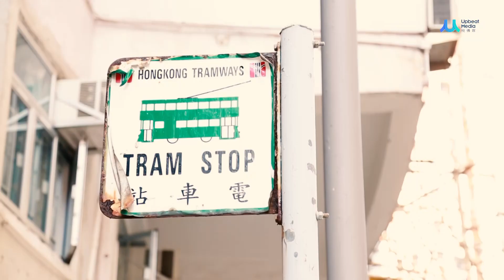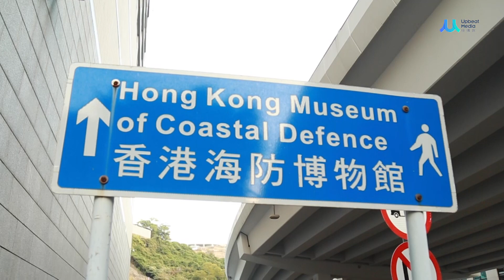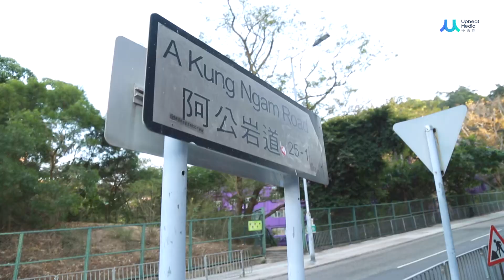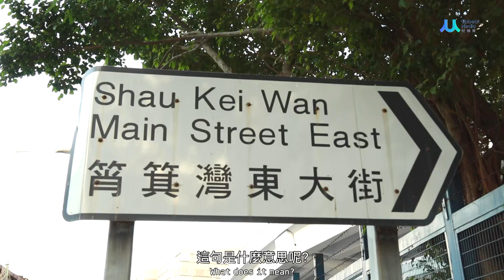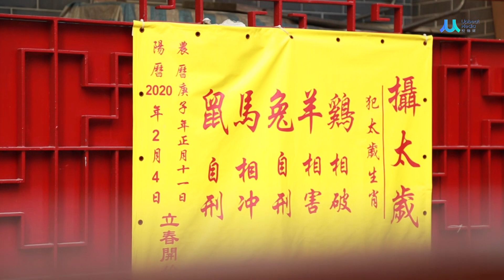LOOK入香港 - 筲箕灣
一說起筲箕灣，相信很多人都會想起東大街的美食。但你們又是否知道，其實以前筲箕灣又稱為「餓人灣」呢?

雖然昔日的筲箕灣是一個漁港，而且交通非常落後，卻同時是一個擁有戰略價值的地方，因為她位於鯉魚門旁邊，防守上是一個重要的位置。而時至今日，我們仍然可以在筲箕灣尋找到這些歷史建築，此區的交通不再落後，這裡的美食更吸引了一大班Foodies前來打卡呢!

When you think of Shau Kei Wan, naturally people think about all the food on Shau Kei Wan Main Street East. You might not know that the district was once called Ngo Yan Wan, or “Bay of Starving Men”.

Although Shau Kei Wan was a fishing port and it had poor connectivity in early days, yet it occupied a very strategic position. It was an important point of coastal defence situated next to Lei Yue Mun. Nowadays, you can still see some of the historical traces here in Shau Kei Wan. The connectivity has evolved, and the fame of excellent eateries have attracted lots of foodies to check them in.